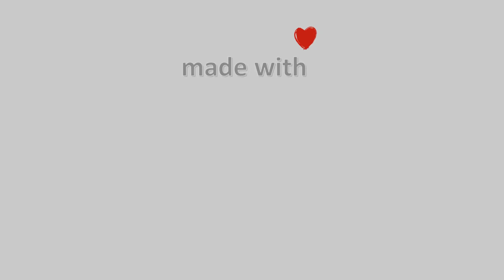29-Μαΐου-2022, Ζαγορά Meteo Camera2